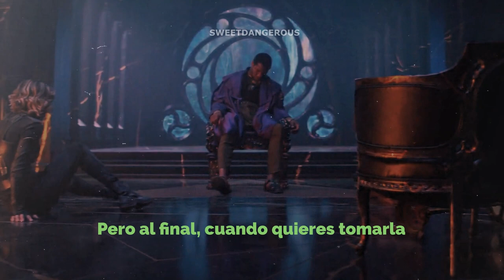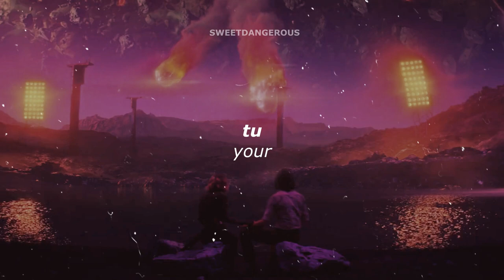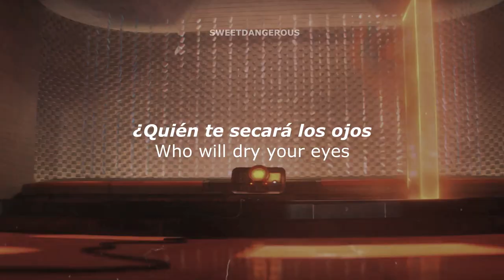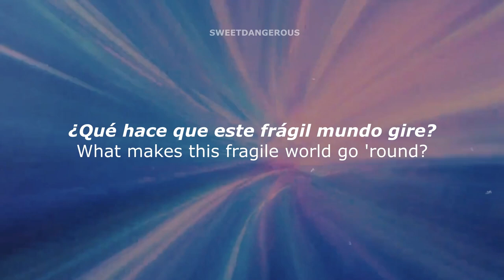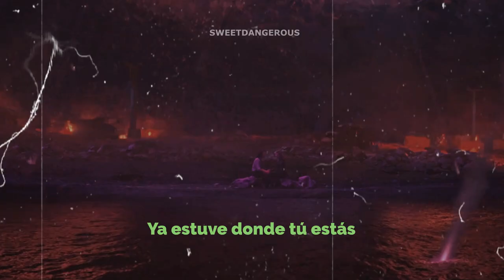Loki & Sylvie | Space song [En español / Lyrics]